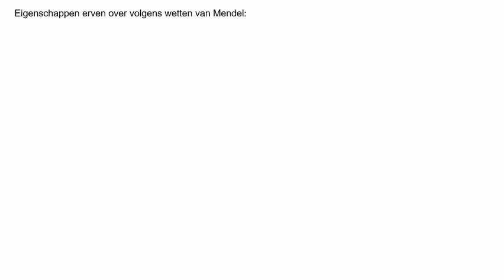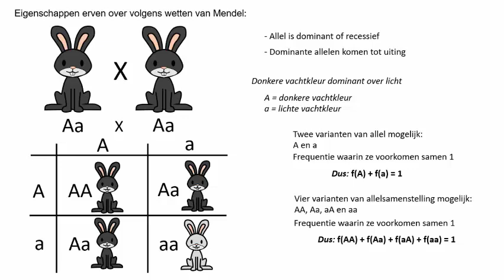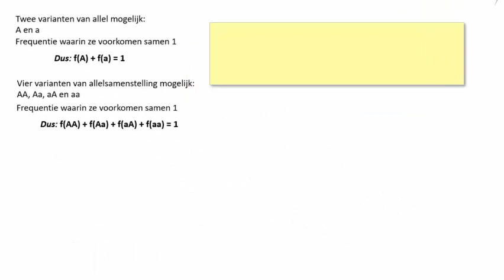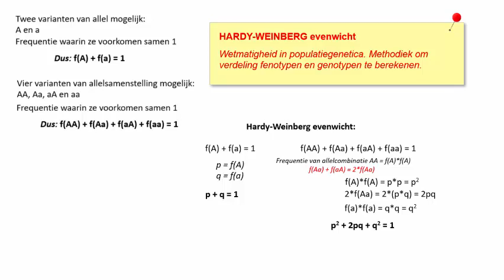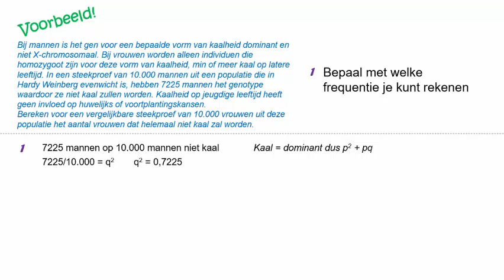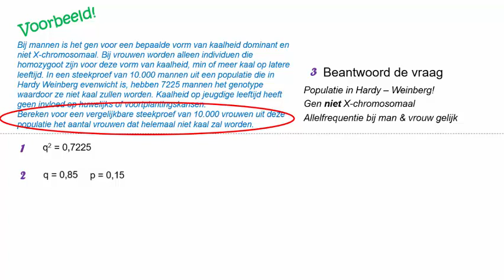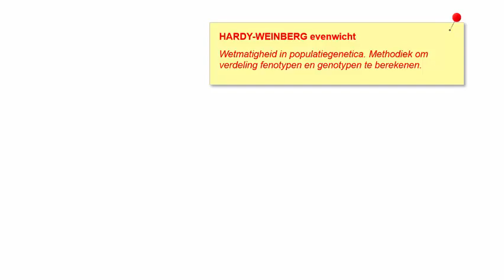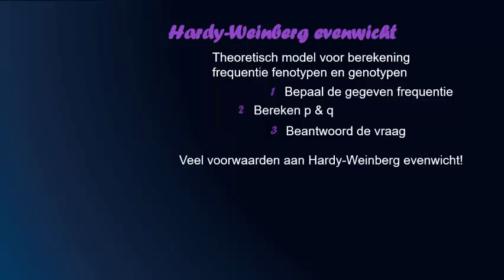Evolutie - Hardy Weinberg evenwicht